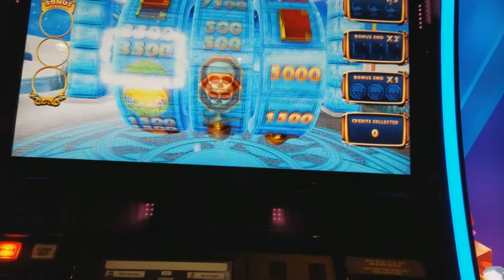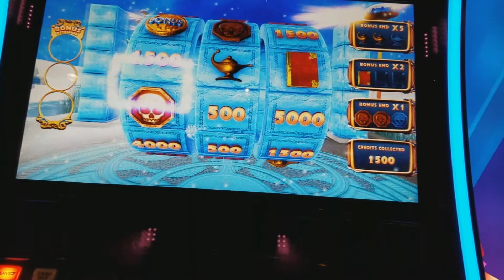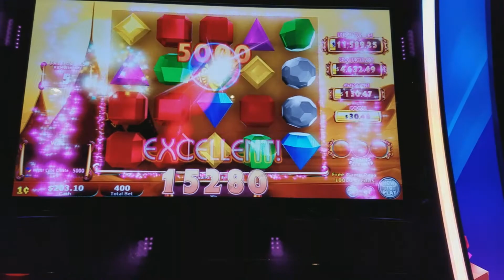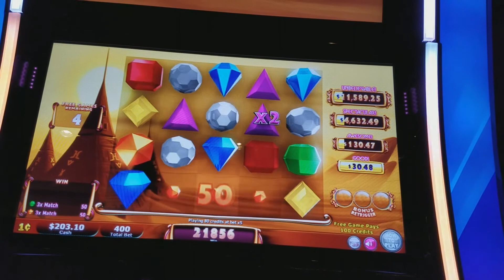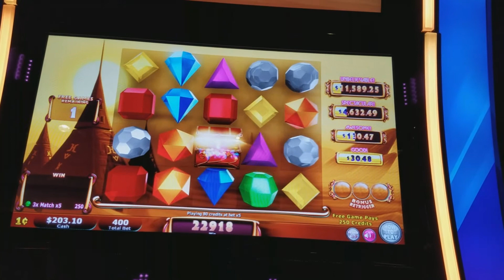Bejeweled 3D - 2 Bonuses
Harrah's Atlantic City - August 2016